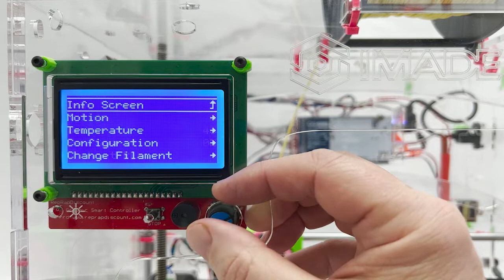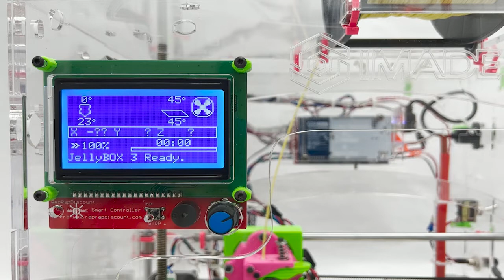1307 Check Bed Heating